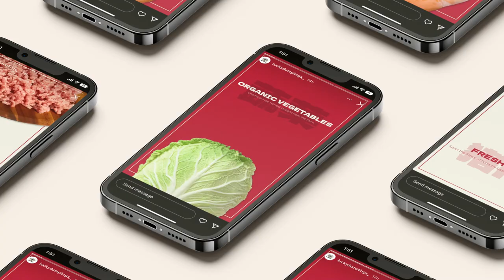Lucky Dumplings Promotional Video